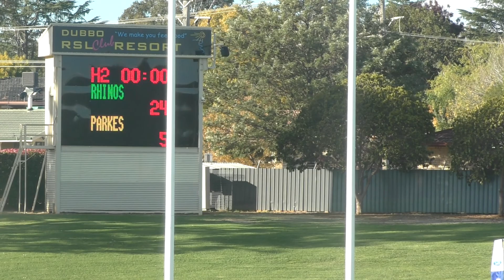Rhinos vs Boars 2nd grade part 4